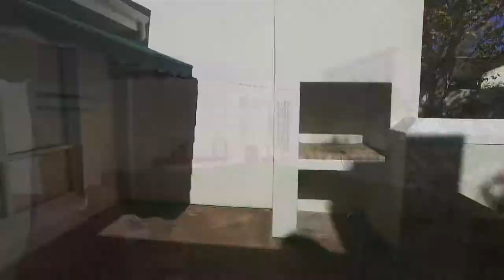2 Bedroom House for sale in Western Cape | Boland | Stellenbosch | Paradyskloof | 46 Pa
2 Bedroom House in Paradyskloof, 46 paradyskloof road, Comfortable 2 bedroom/ 2 bathroom townhouse with single garage available for occupation in the belov